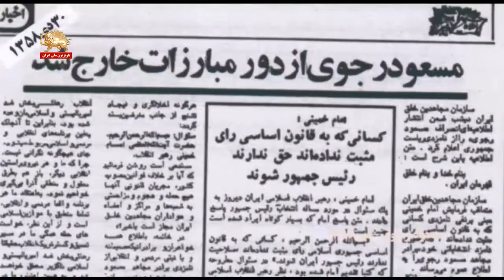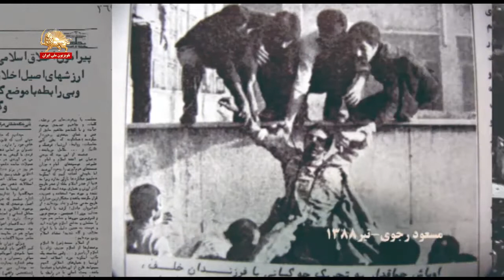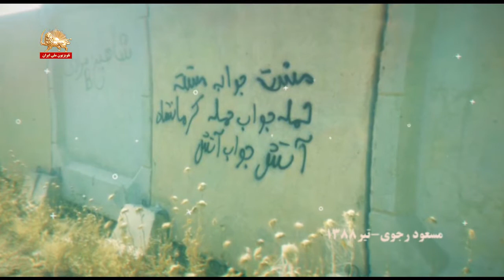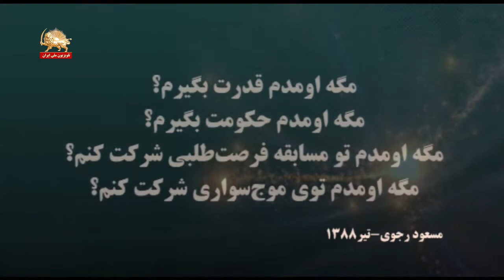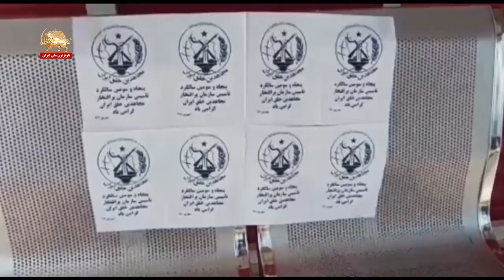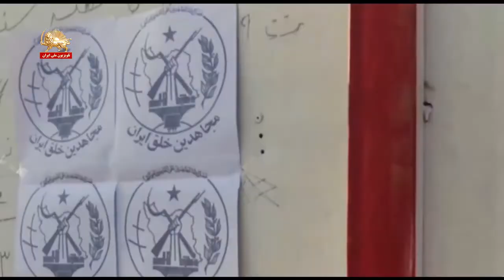ایران آزاد – مجاهدین چه می‌خواهند